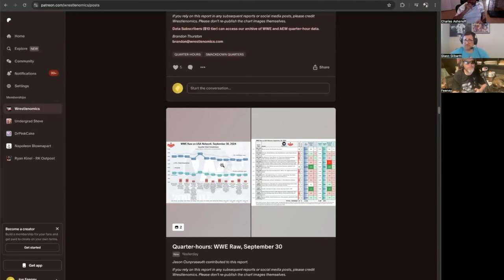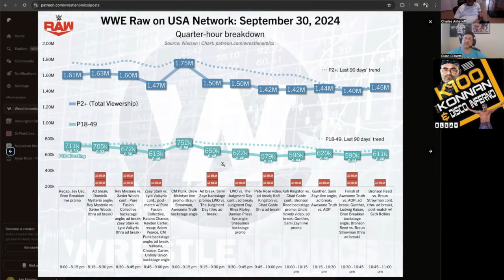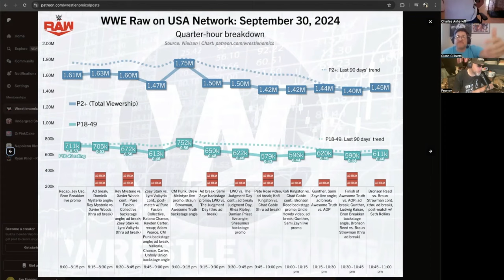Disco Inferno on: is Vince Russo too out of touch to criticize WWE?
CLICK 'JOIN' TO BECOME A CHANNEL MEMBER FOR EXCLUSIVE SHOW CONTENT